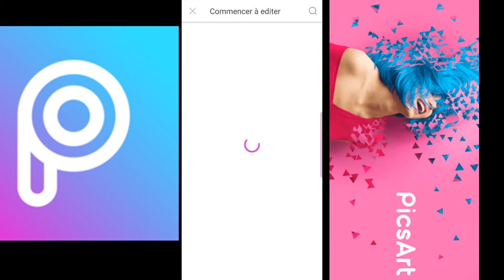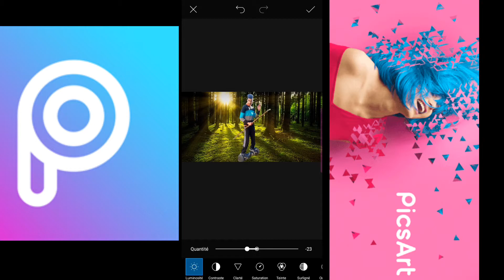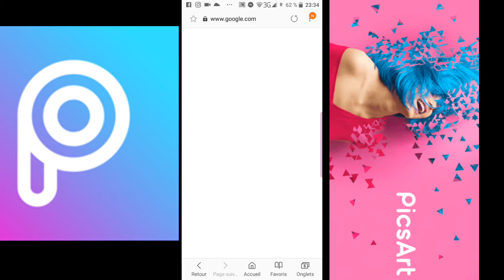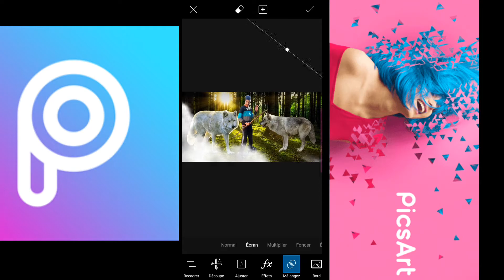Idée de photo ! Speed d'art picsart créatif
Bonne vidéo sa fesais longtemps 😀😎